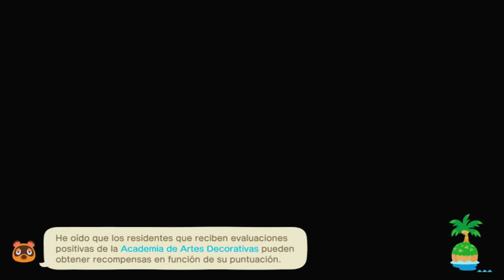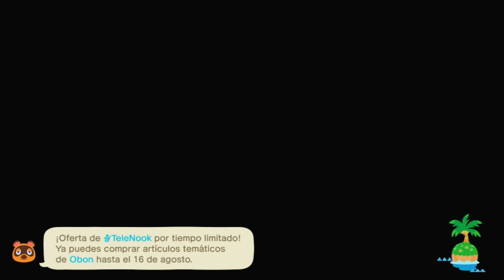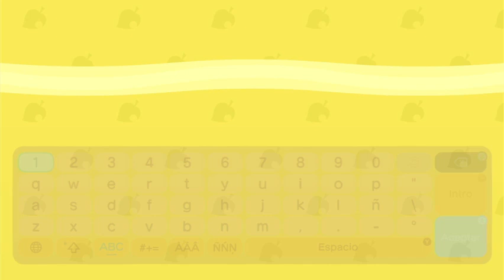animal crossing 10823✨